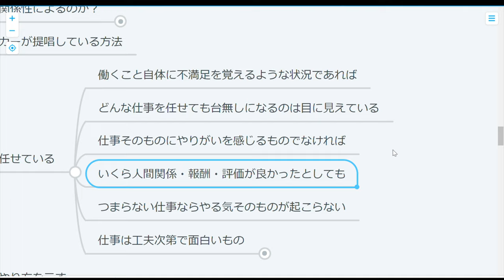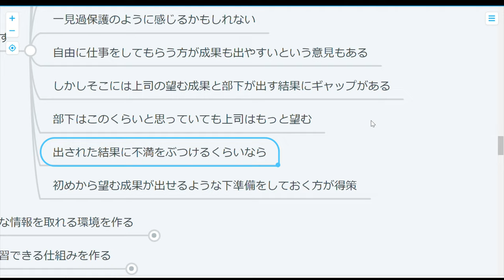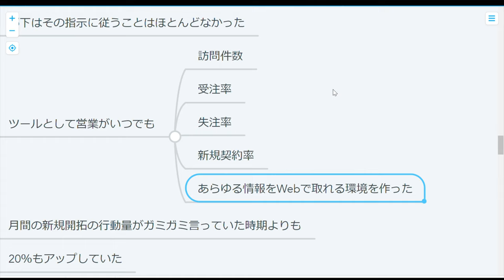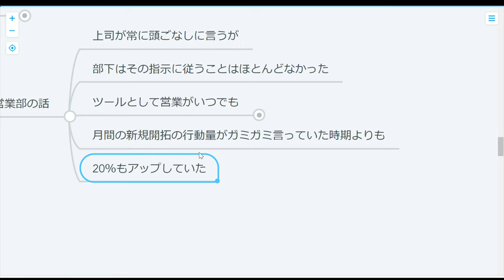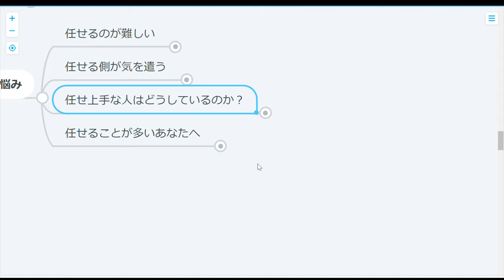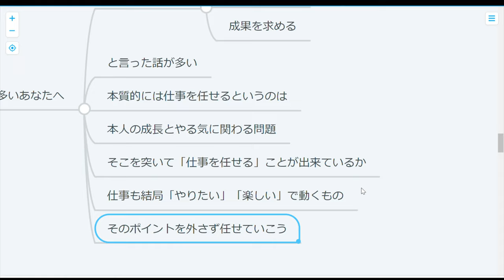【雑談】部下・子供とうまくいかないときに観る動画